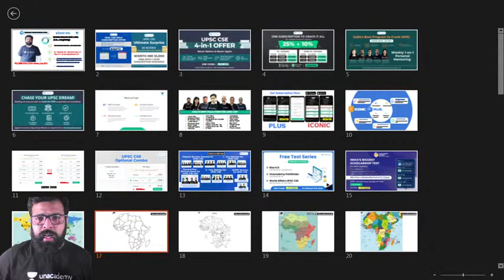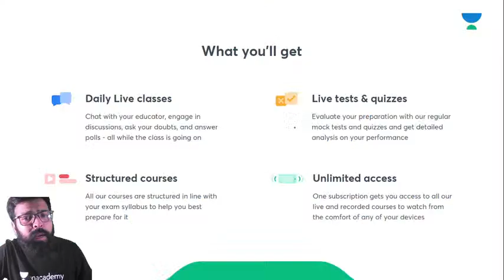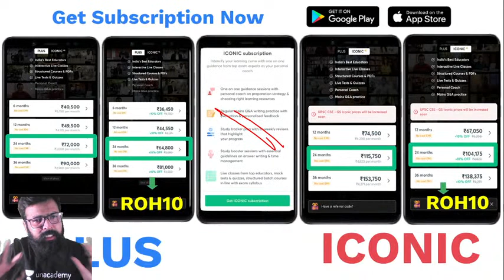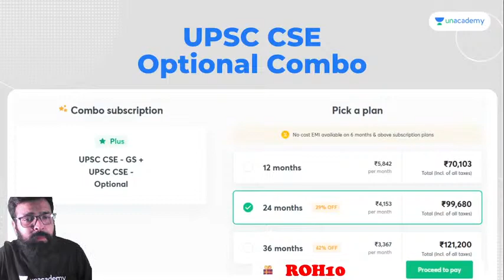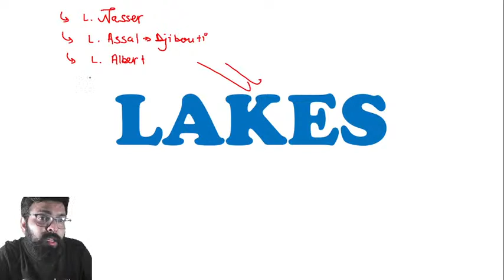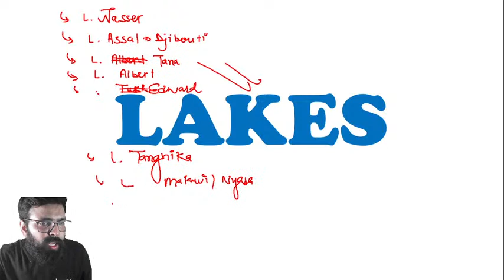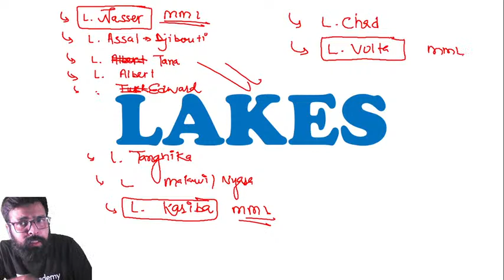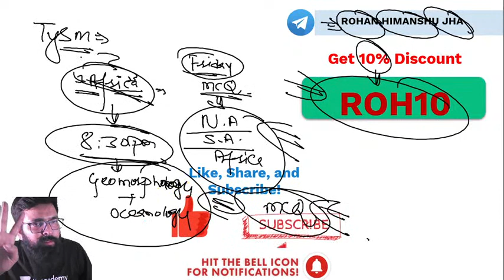AAGAAZ UPSC CSE/IAS Prelims 2021 | Geography by Rohan Sir | World Geography - Africa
Rohan Jha and other top educators are teaching live on Unacademy.

✿ UPSC CSE 2021-22 Current Affairs Shows:

🕰️ 08:00 AM - UPSC CSE 2021-22 | Daily Current Affairs by Pawan Kumar Sir
🕰️ 09:00 AM - The Hindu Editorial by Ashirwad Sir
🕰️ 10:00 AM - उम्मीद 2021 |  Newspaper Analysis | The Hindu | Indian Express | PIB | UPSC CSE/IAS

🕰️ 01:00 PM - AAGAAZ UPSC CSE/IAS Prelims 2021 | IR by Siddharath Sir
🕰️ 02:00 PM - AAGAAZ UPSC CSE/IAS Prelims 2021 | Science & Tech by Sachin Kadam Sir
🕰️ 03:00 PM - AAGAAZ UPSC CSE/IAS Prelims 2021 | Economics by Ashirwad Sir
🕰️ 04:00 PM - AAGAAZ UPSC CSE/IAS Prelims 2021 | Polity by Pawan Sir
🕰️ 05:00 PM - AAGAAZ UPSC CSE/IAS Prelims 2021 | Physical Geogarphy by Siddharth Sir
🕰️ 06:00 PM - AAGAAZ UPSC CSE/IAS Prelims 2021 | Indian Geography by Rohan Sir
🕰️ 07:00 PM - AAGAAZ UPSC CSE/IAS Prelims 2021 | History by Durgesh Sir
🕰️ 09:00 PM - AAGAAZ UPSC CSE/IAS Prelims 2021 | Environment by Pawan Sir

1. Learn from your favorite teacher
2. One Subscription, Unlimited Access
3. Learn from your favorite teacher
4. Real time interaction with teacher
5. You can ask doubts in live class
6. Limited students
7. Download the videos & watch offline